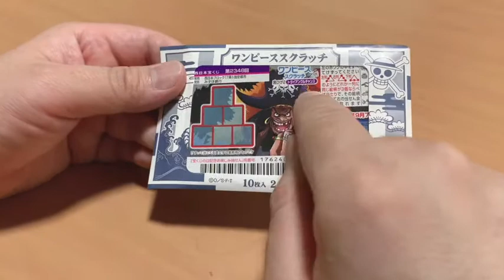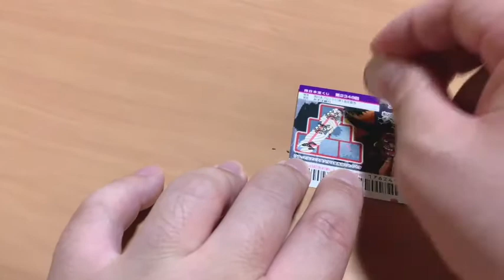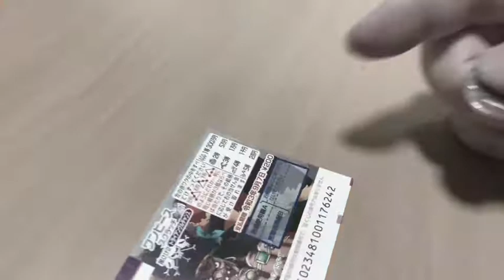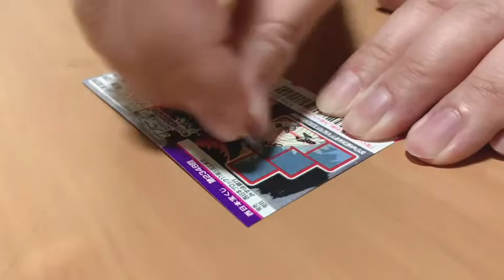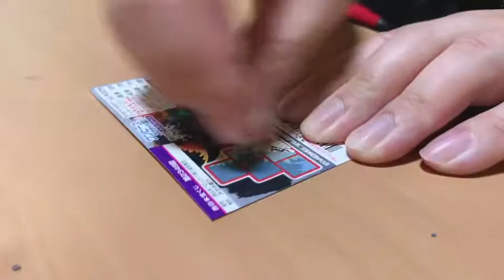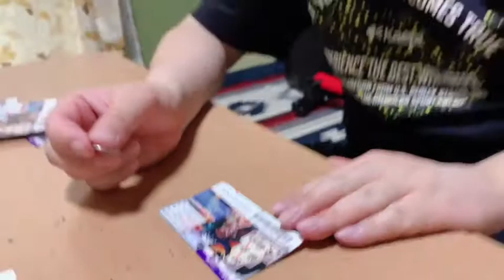ซับไทย ลุ้นหวยขูด 50 ใบ กับดาฟุนะคุงกัน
ลุ้นหวยขูด one piece 50 ใบกัน
ว่าดาฟุนะคุงจะถูกรางวัลสักใบไหม
รางวัลใหญ่ 300000 บาท!